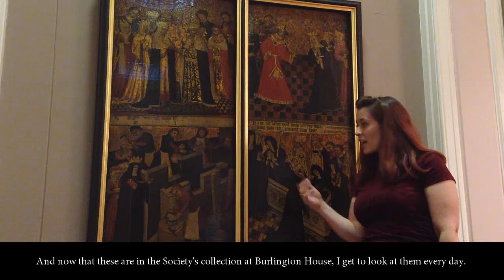Behind the Scenes with staff and volunteers: Christmas Surprises (Comms Officer - Again!)